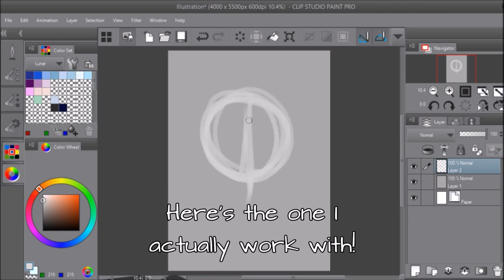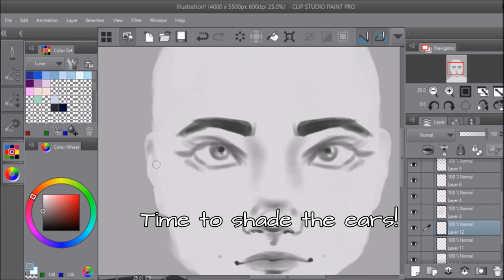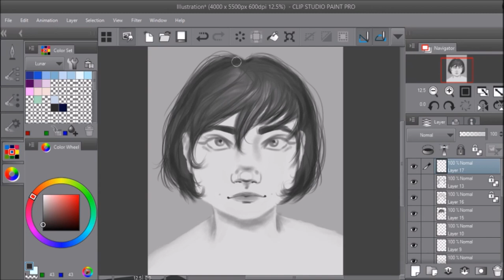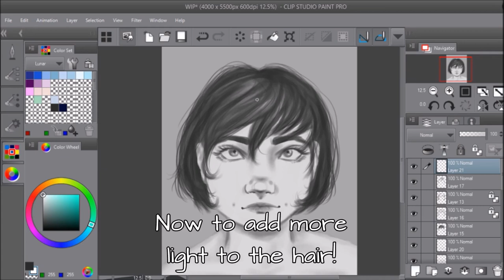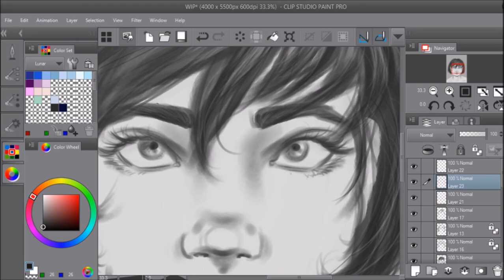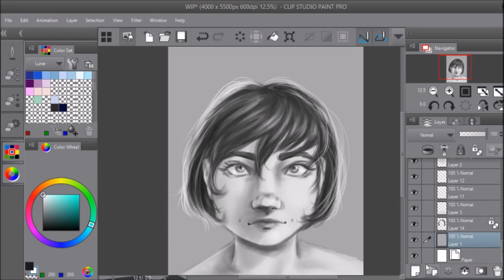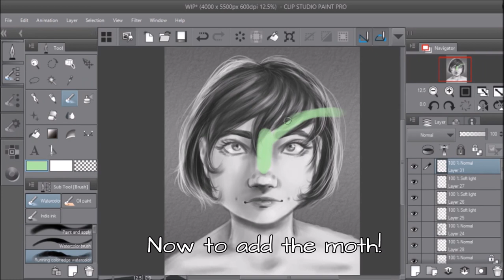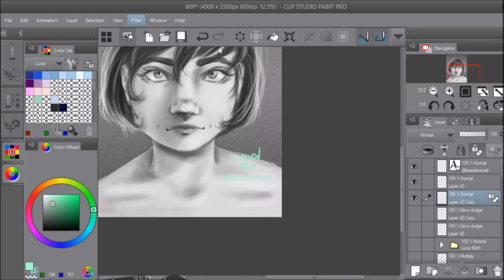SPEEDPAINT ♦ "Luna Moth Blindfold"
Sorry that there's no voice over this week! Busy again, and have been focusing on putting together other projects :') I've got some ideas for upcoming videos...gonna try and get one out for you next week. And keep your eyes out for a new video this Wednesday! God bless!

♣ MATERIALS USED ♣
Drawn in Clip Studio Paint Pro. Screen recording done with OBS. Video editing done in Windows Movie Maker.

The Poisoned Princess – Media Right Productions
Millicent – Max Surla; Media Right Productions